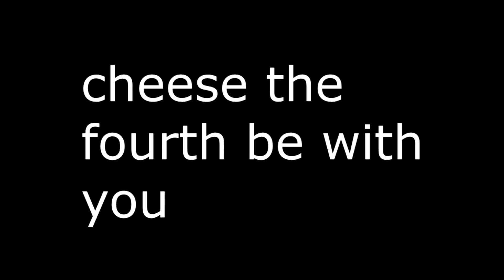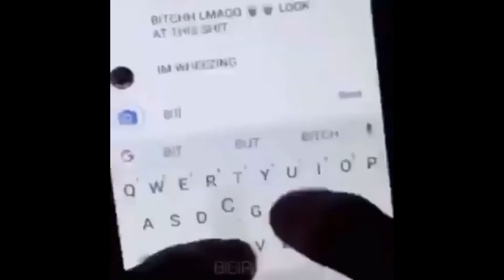Rating different types of cheese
Mmmmm big cheese